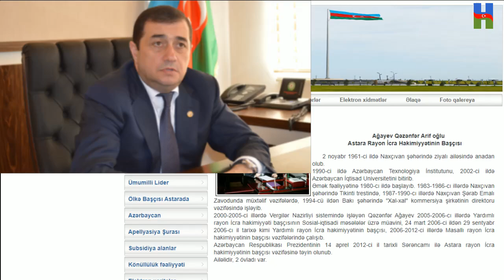İLHAM ƏLİYEV, ŞƏHİD AİLƏLƏRİNDƏN NƏYİN QİSASINI ALIR?